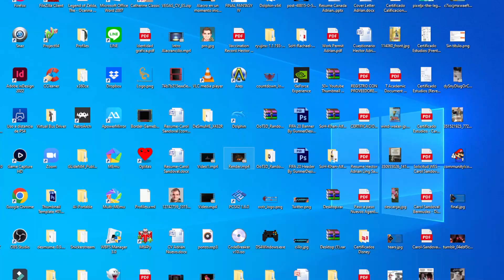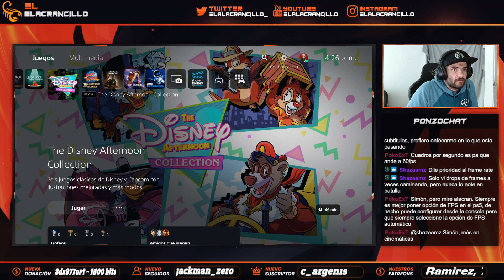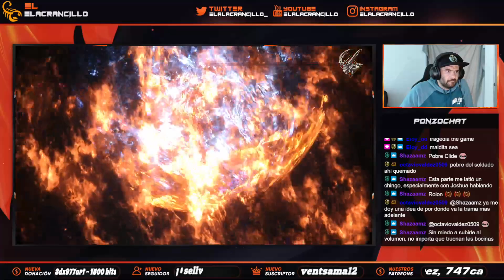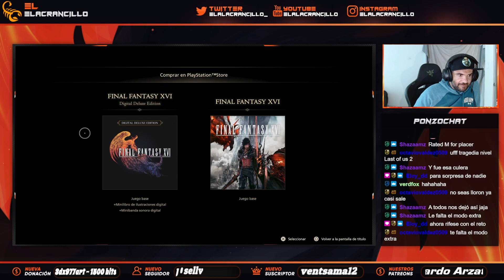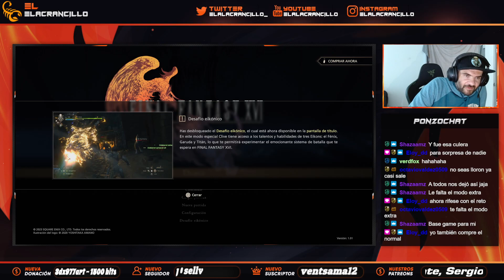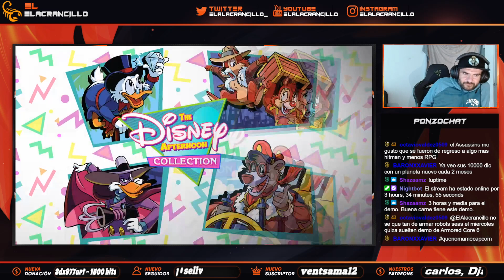Probando el demo de Final Fantasy XVI